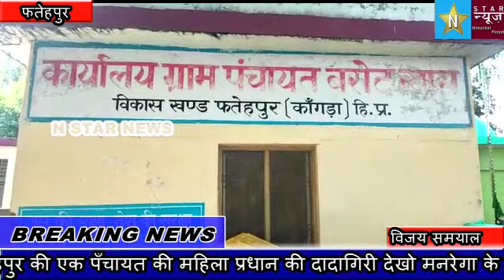देखो प्रधान की दादागिरी ,काम से निकाले मजदूर।